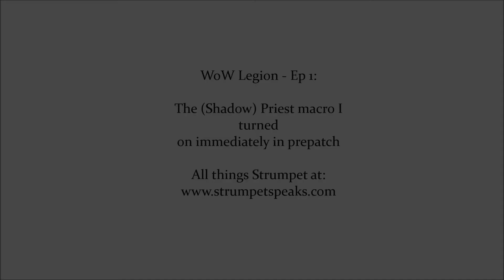WoW Legion Ep 1: One macro I turned on instantly for the Legion prepach (Shadow Priest PvE)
The one macro I couldn't start without. Even with totally whacked keybindings.

I have lived WoW as a lifestyle for over 10 years. This does not do my immersion, my game-play, or my devotion any justice.

Just your Mom playing video games .